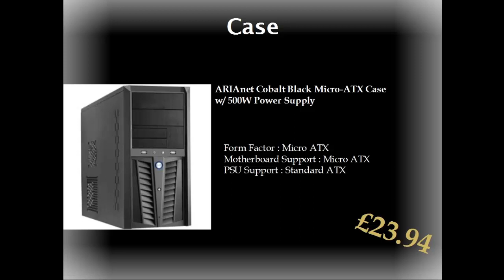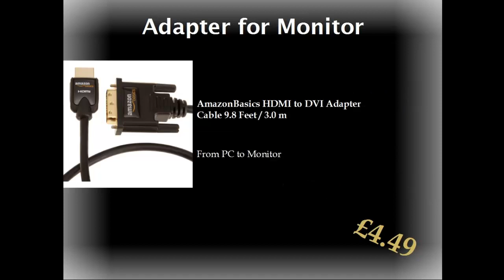£450 Gaming PC with Monitor AMD PC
Unfortunately this does not come with Windows 8-7 so I'll put it below.
The case in this video that included a PSU is now discontinued I will provide both of them below.

Cable from PC to Monitor

Windows 8

Wireless Adapter